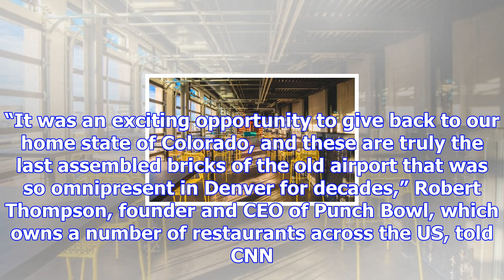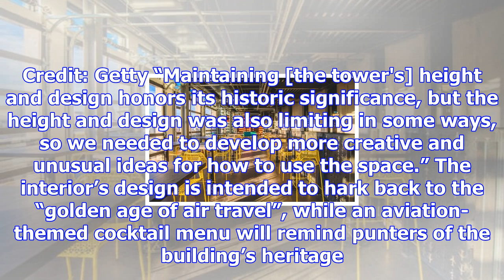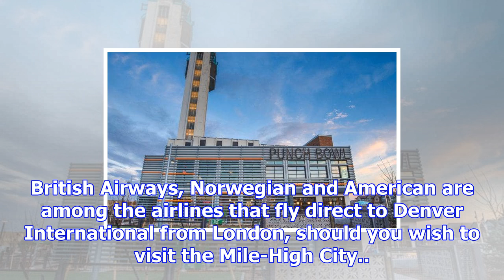Restaurant and bowling alley opens in abandoned air traffic control tower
An abandoned air traffic control tower which has lain empty for 22 years has been turned into a tren...